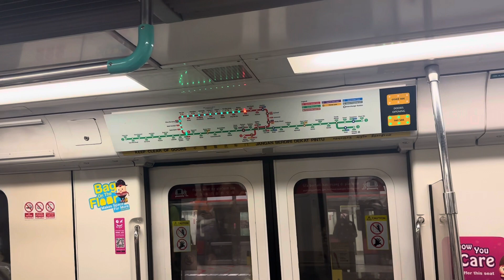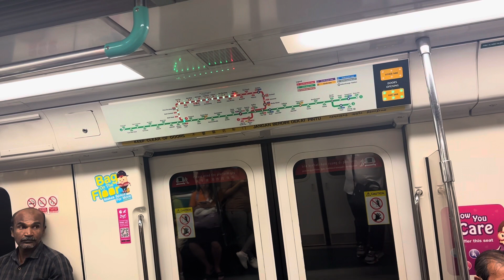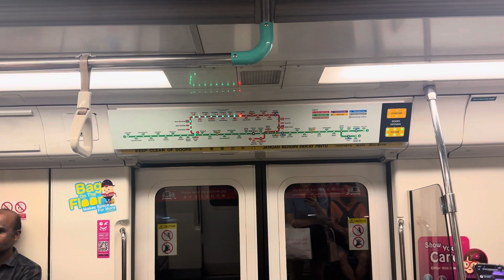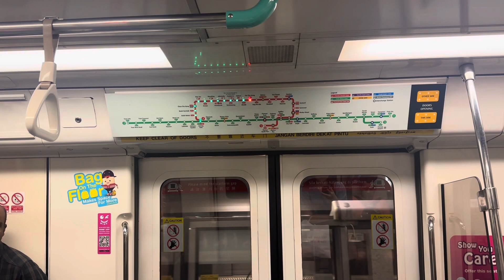[Retired] SMRT Kawasaki Heavy Industries Nippon Sharyo C751B (311/312): Toa Payoh to Yio Chu Kang.